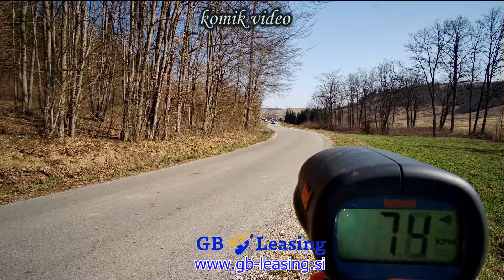Jemrić & Crnec Quattro river rally 2022